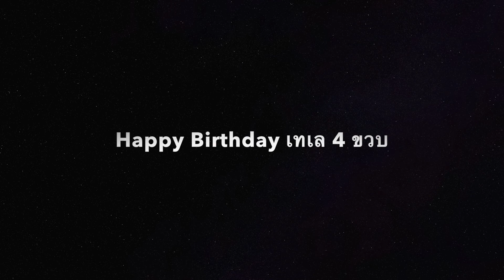Happy Birthday : เทเล 4 ขวบ